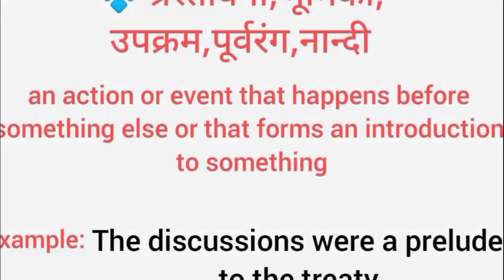Prelude meaning in hindi || prelude ka matlab kya hota hai || word meaning english to hindi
prelude meaning in hindi
prelude ka matlab kya hota hai
english to hindi
word meaning
what is prelude
prelude का हिंदी अर्थ